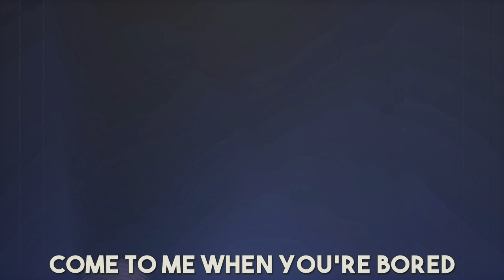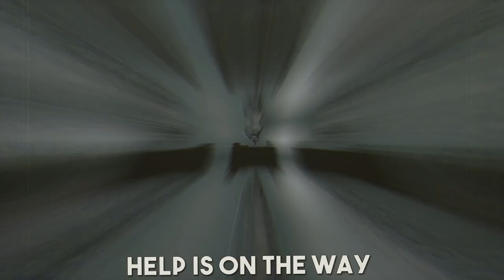[SFM] Little Nightmares "DOCTOR" Boss Rap | Rockit Gaming, NerdOut, Azlan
[SFM] Little Nightmares "DOCTOR" Boss Rap | Rockit Gaming, NerdOut, Azlan. The next Little Nightmares song in the story continues with THE DOCTOR feat. @nemraps  of @NerdOut ! We also teamed up with producer Azlan, who made the instrumental.

CREDITS:
Produced by: Azlan
Mixed/Mastered by: Azlan
Vocal Mixing: Rockit, Nemraps
Video: Salty
Lyrical Animation: Vinny New